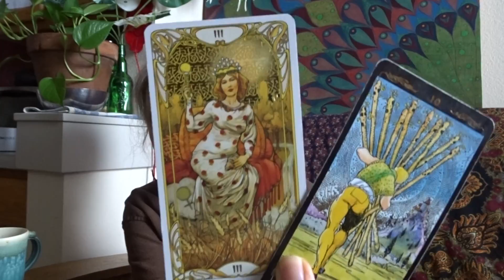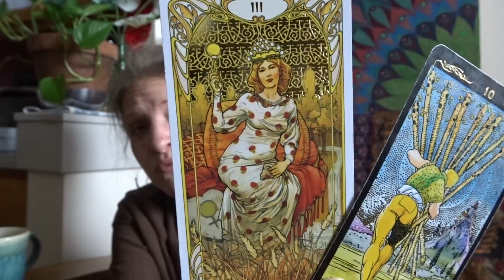SCORPIO ♏ Weekly Tarot Card Messages March 22-29, 2021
Weekly Tarot Card Messages March 22-29, 2021

Scorpio, please enjoy these tarot readings I give for Passionate Women and Feminines in creating their own Purpose, Abundance, and Love. I always try to guide women toward positive affirmations to create a better life for themselves and the people around them.

Michele